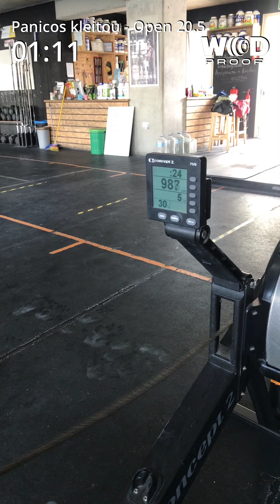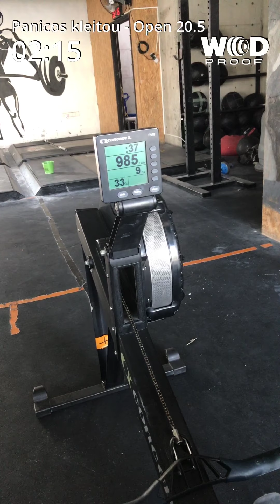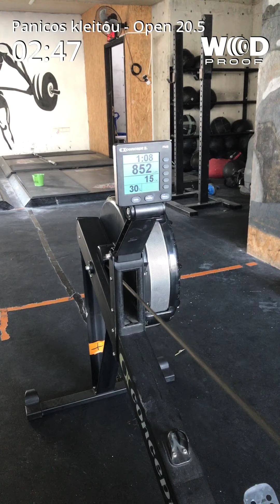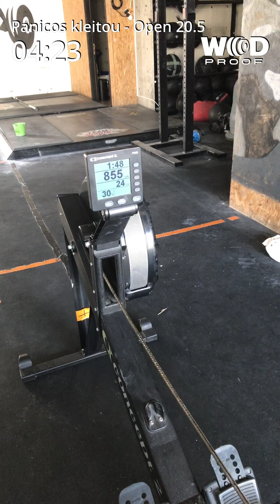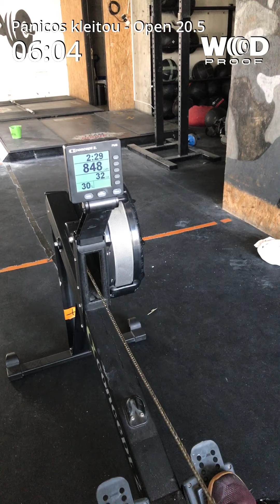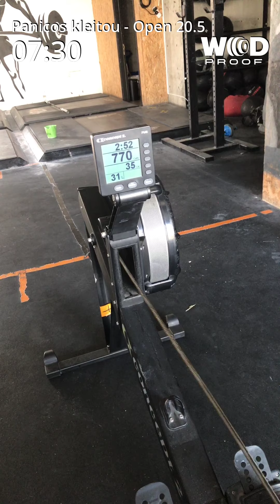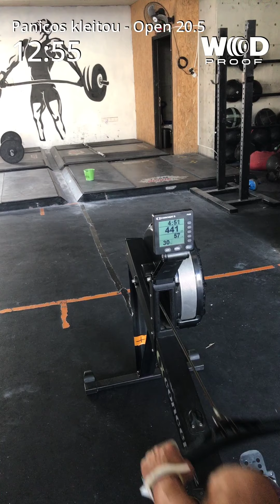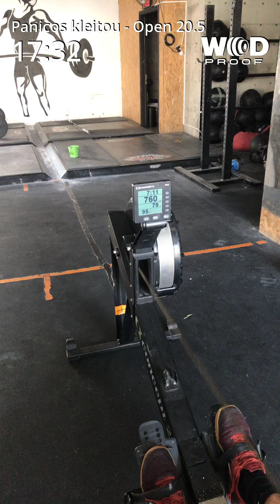panicos Kleitou open 20.5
open 20.5 workout 5